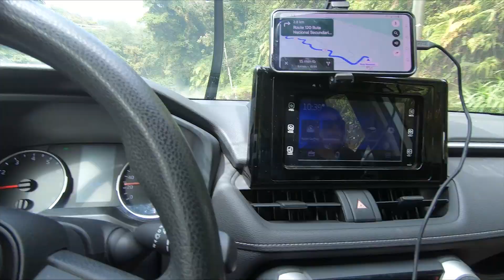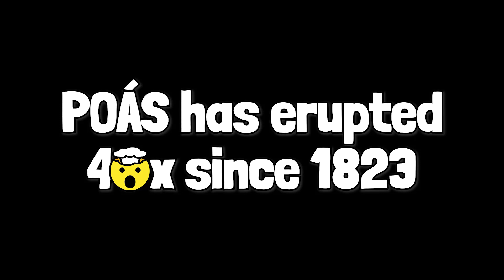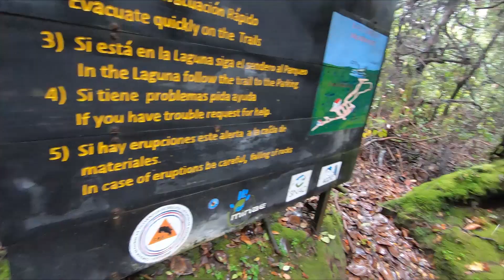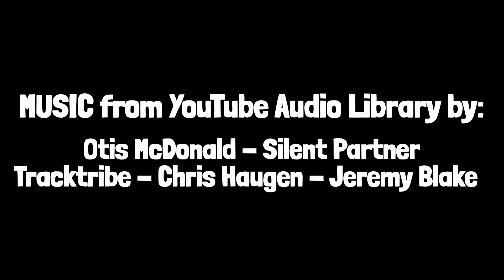a TASTE of the PLACE - COSTA RICA Coast to Coast Part Eight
Part Eight of our 1000+ mile road trip across Costa Rica sees us leaving the awesome house and heading to the monstrous Poas Volcano - all the while hoping the weather holds out. After the Volcano we continue our journey West stopping in San Juan Norte and literally getting our breath taken away.

Hello there, my name's Matt and I tell stories for a living. For over fourteen years I've been travelling with my partner in time, Melissa, to destinations both near and far with a very 'off the cuff' approach - and I've always wanted to make a TRAVELOGUE about it and after years of "nope"  I was finally allowed to bring a few toys with me to record our off season journey to Costa Rica in December '23 - to drive coast to coast through the country hoping as always to get just a TASTE of the PLACE we're in. So watch our 14 day. 1000 mile+ road trip up volcanos, through rainforests and soaking in the rays at the beach and sometimes just soaking - influencers need not apply.